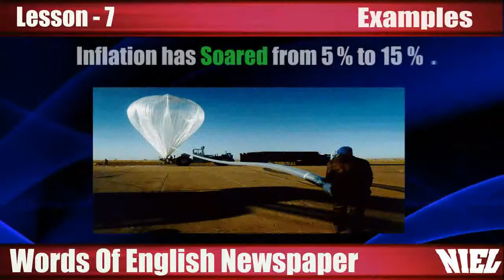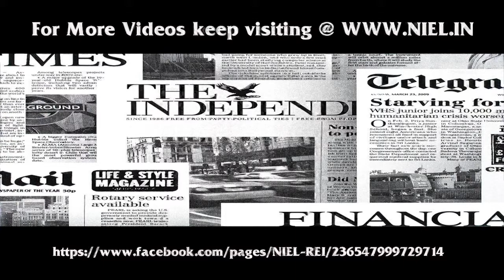lesson 7 fizzle